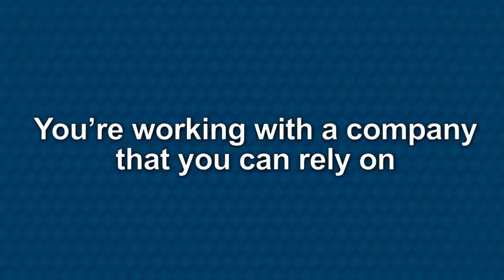Sell Or Yell - UK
Sell or Yell is UK's reliable alternative to selling houses through a real estate agent. The company has over 10 years of experience in the real estate industry have no plans of slowing down in its process expansion and portfolio.

Avail or our "9 video" promo only at $1,200 today!

Produced by:
Square Dreams Multimedia